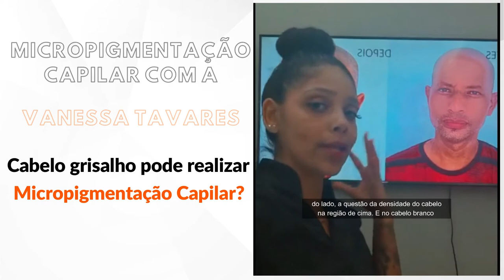CABELO GRISALHO PODE FAZER MICROPIGMENTAÇÃO CAPILAR? | STUDIO VANESSA TAVARES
Hoje eu vim falar sobre uma dúvida que recebo bastante, tanto de clientes quanto de alunos interessados no curso!

Quem tem cabelo grisalho pode fazer Micropigmentação Capilar? Como vai ficar quando ele ficar com a cabeça toda branca?

Então, borá lá que nesse vídeo eu explico isso para vocês!!!

Vamos lá!!!
Faça sua avaliação online e gratuita clicando no link a seguir: 📲

Quer se tornar um Micropigmentador Capilar?
Participe do nosso grupo no TELEGRAM, lá estamos sempre postando tudo sobre Micropigmentação Capilar